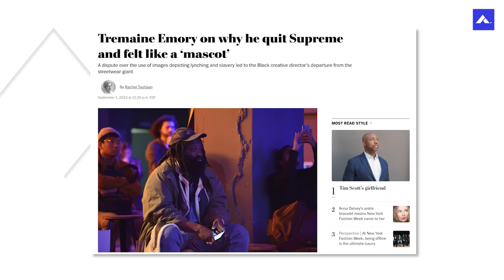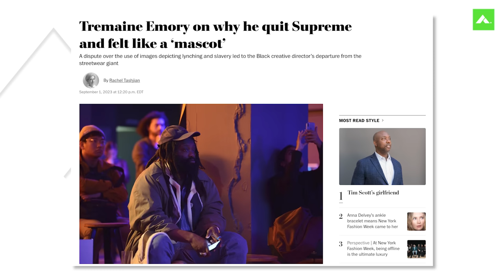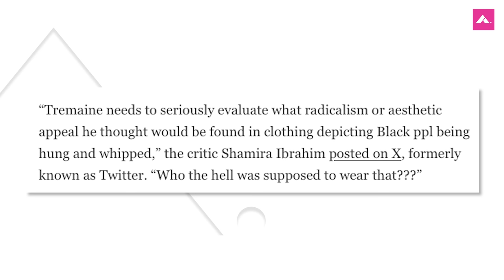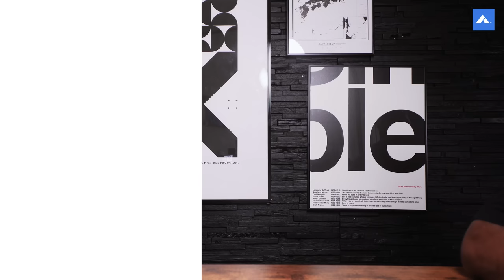Was Tremaine Emory at Supreme Worth the HYPE!? | Fashion Business Review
In this detailed analysis, Reggie Casual delves into Tremaine Emory's brief tenure as Supreme's creative director. Explore the highs and lows of this era, from Emory's design direction to the controversy surrounding his collaboration with artist Arthur Jafa. Discover why the collaboration's fallout raised questions about representation, radicalism, and the fashion industry's role in addressing sensitive topics. Was it Worth the Hype? Reggie Casual breaks it down.

Follow us+
MUST READS!!!